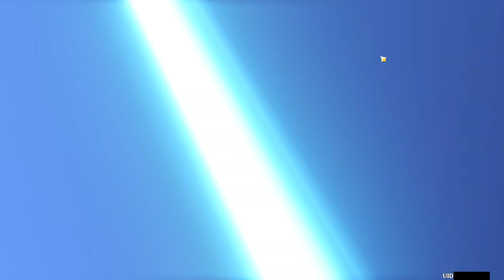Pulling For Dehya! - Genshin Impact 3.5 Update Auric Blaze Banner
Dehya is out, and despite her gameplay flaws, she's an awesome character which is more than enough reason for me to go broke for her.